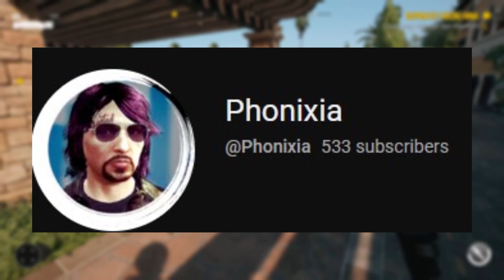i survived a horde of ZOMBIES in L.A...